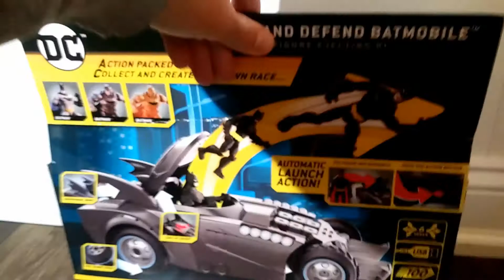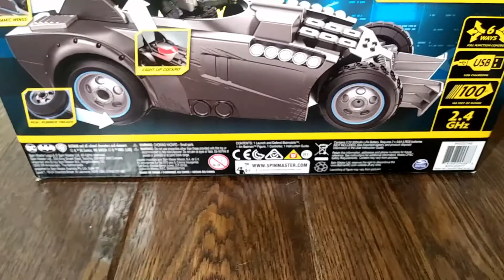Batman Launch and Defend Batmobile Remote Control Car Toy Review Spin Master Hot Holiday Toys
Toys We Remember takes a look at the Batman Launch and Defend Batmobile Remote Control Car from Spin Master toys. It features an ejecting batman feature that sends Batman flying!